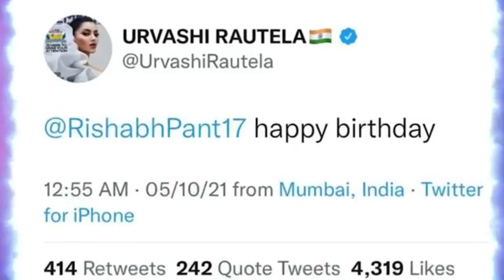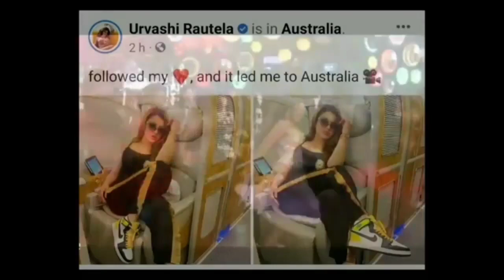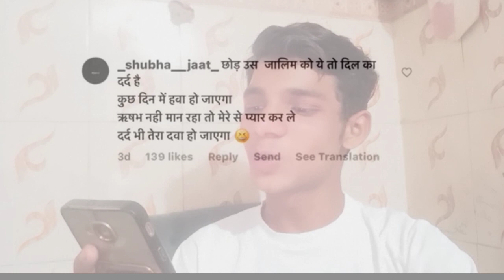Urvashi Rautela and Rishabh Pant NEVER ENDING LOVE STORY | True Lub Urvashi Rautela And Rishab Pant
True Love Urvashi Rautela And Rishab Pant |

Urvashi Rautela and Rishabh Pant NEVER ENDING LOVE STORY

Urvashi Rautela and Rishabh Pant A NEVER ENDING LOVE STORY

Search 🔍